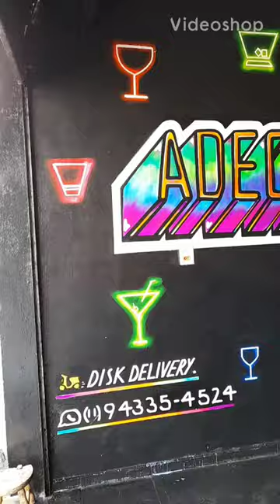trabalho comercial artístico adega choco drinks